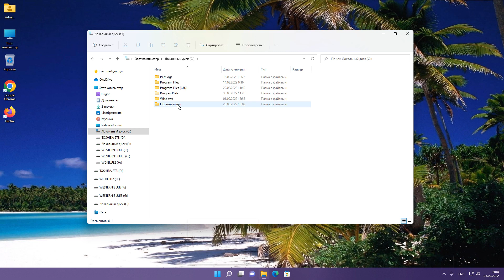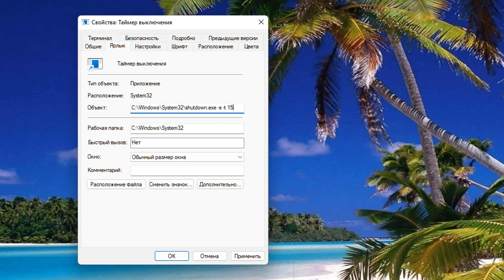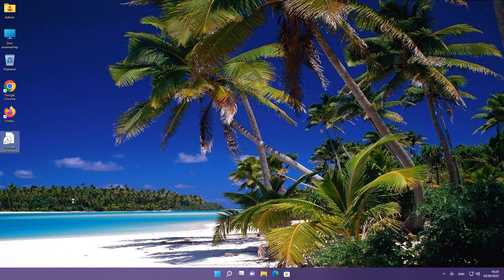Как поставить таймер на выключение Windows 11.Как завершить работу пк по времени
Можно ли установить таймер на выключение компьютера.Как сделать таймер для выключения пк.Как установить таймер выключения Windows.Выключение компьютера по времени.Как завершить компьютер через минуту.Настройка таймера выключения компьютера.Как создать ярлыки выключения на ноутбуке.Как сделать ярлык кнопки выключения

C:\Windows\System32\shutdown.exe /s /t 30